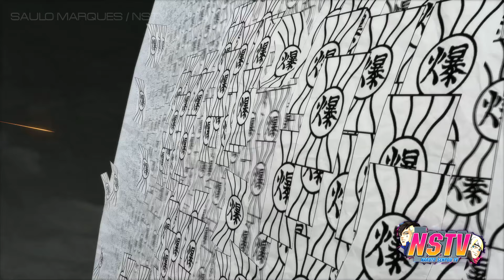NOVA DUBLAGEM DE NARUTO É UM CARTA DE AMOR AOS FÃS❗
➥ Este vídeo fala sobre o RETORNO de NARUTO SHIPPUDEN DUBLADO, onde tivemos NOVAS TEMPORADAS e NOVOS EPISÓDIOS, com novas e importantes mudanças! ✔

📼 BGM ➡ Street Fighter 6 - Spirit of the Flame

📢 Sua arte apareceu em vídeo? Comente que creditaremos! ❤️